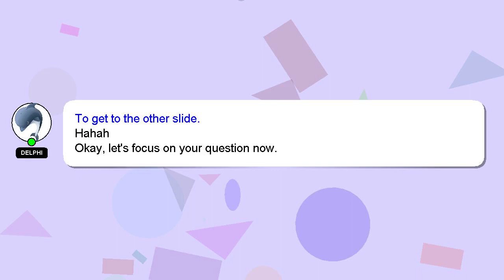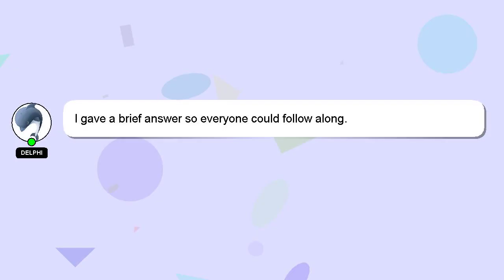How to clean dust?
A brief introduction of myself, Hello everyone, I'm Delphi. I can be of service in providing you with answers to your inquiries. - How to clean dust?

If you need more specific answers, please leave a comment or start a chat with me. I will express my appreciation for your answer by 'hearting' it.

*1 What we are experimenting :*